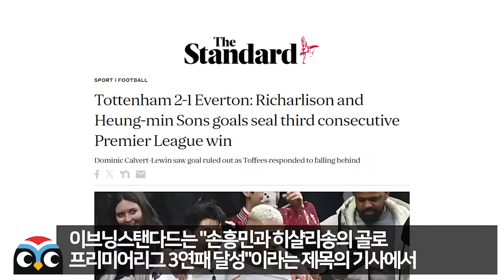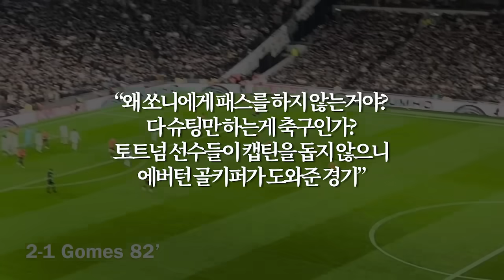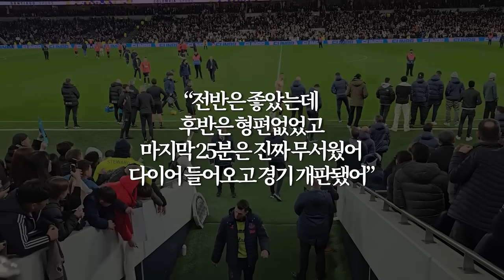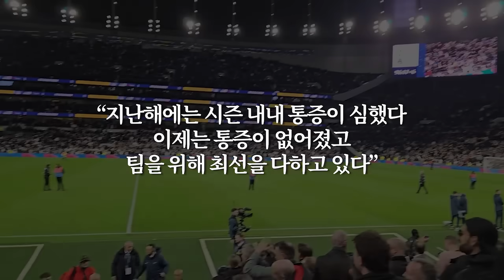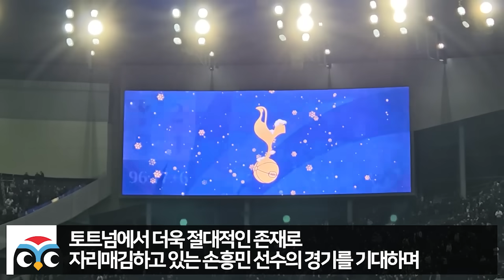손흥민 겸손하다 인터뷰하던 영국방송 뒤에있던 한국인들 때문에 경악한 이유